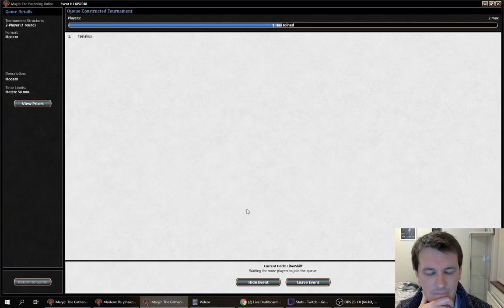TitanShift Series 2 ~~ [Modern] Magic the Gathering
In Series 2 we take on Merfolk, Hollow One (again!), Dredge and finally a nice dosage of UW Control!!